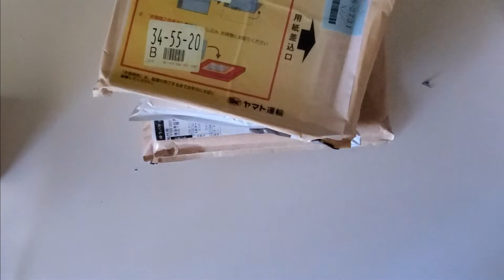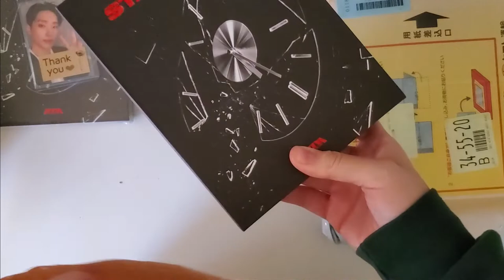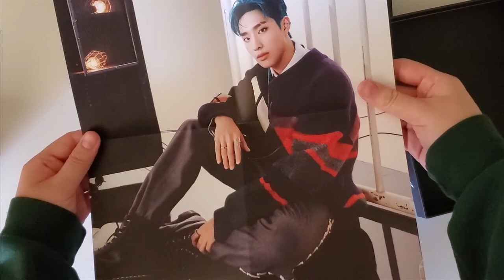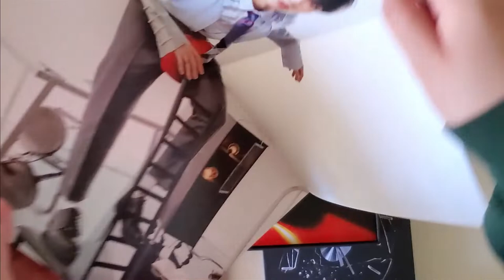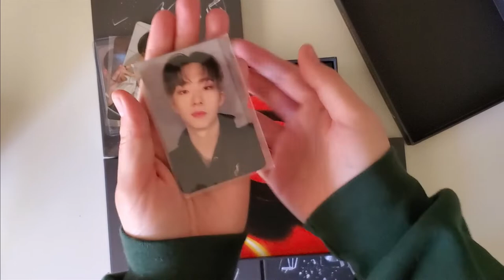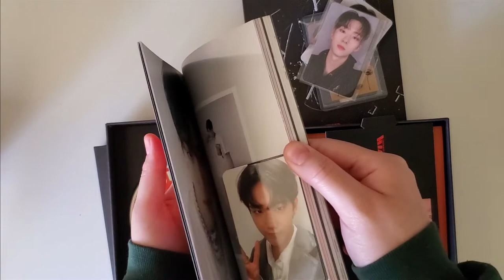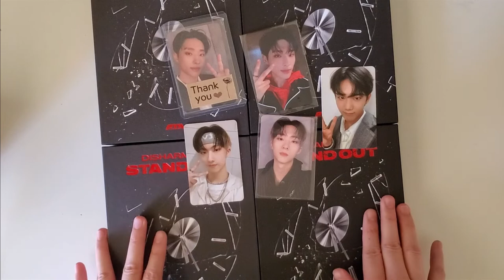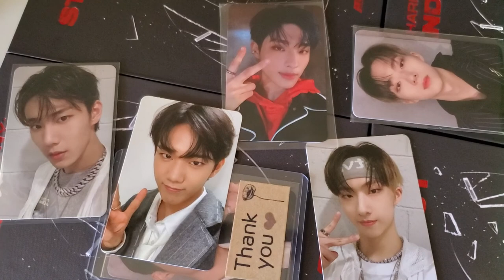unboxing my first buyee experience~ only p1harmony stuff hehe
not sponsored, just wanted to buy p1harmony photocards because I can't get my hands on any ugh lol